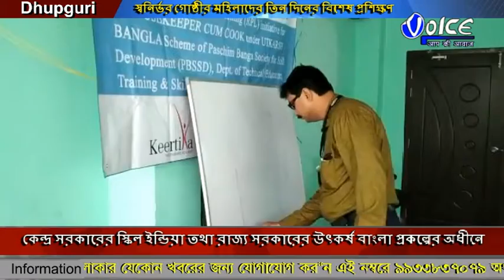মিড ডে মিল রান্নার কাজে যুক্ত স্বনির্ভর গোষ্ঠীর মহিলাদের তিন দিনের বিশেষ প্রশিক্ষণ শেষ হলো ধূপগুড়ি প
মিড ডে মিল রান্নার কাজে যুক্ত স্বনির্ভর গোষ্ঠীর মহিলাদের তিন দিনের বিশেষ প্রশিক্ষণ শেষ হলো ধূপগুড়ি পুরসভায় কেন্দ্র সরকারের স্কিল ইন্ডিয়া তথা রাজ্য সরকারের উৎকর্ষ বাংলা প্রকল্পের অধীনে পুর এলাকার শিক্ষা প্রতিষ্ঠানগুলোর